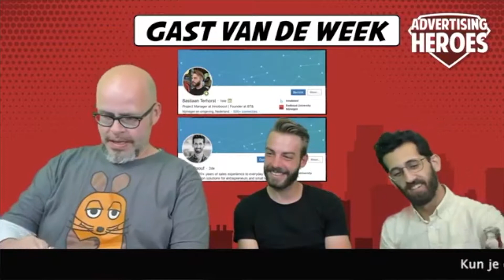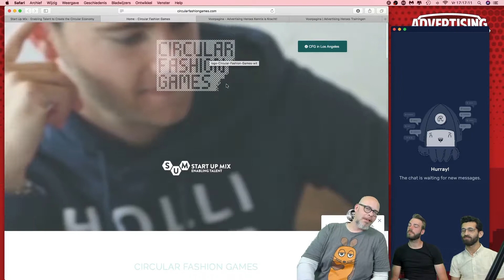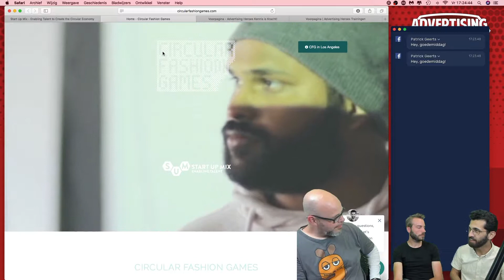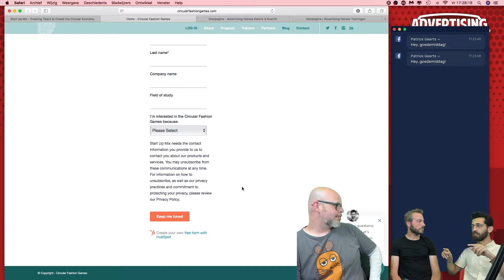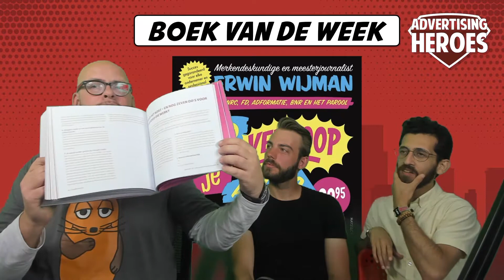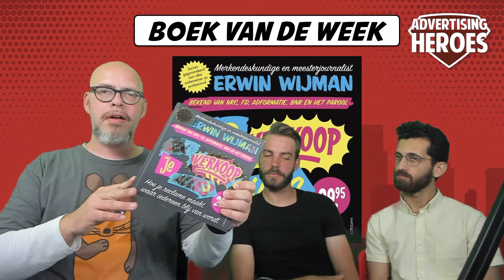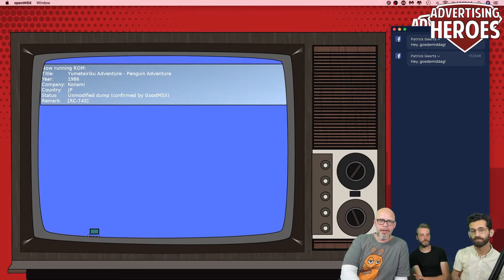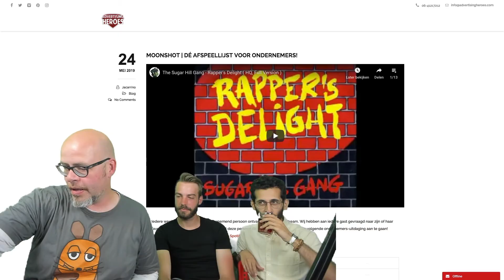18. Shad Raouf en Bastiaan Terhorst | Startup Mix (seizoen 1)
We krijgen meer te horen over de circulaire economie van de StartUpMix! Maar ook: waar komt Duo Penotti vandaan en we bespreken het boek ‘Zo verkoop je alles’ van Erwin Wijman!